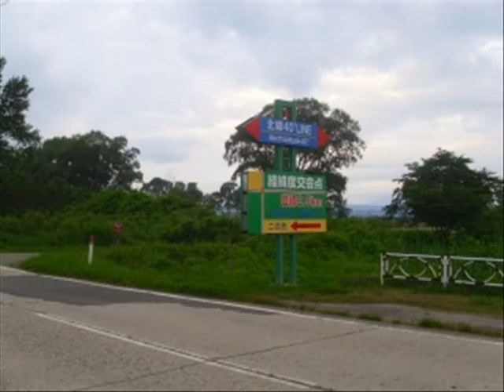Tohoku touring part50(Chapter of mountainous district) 東北ツーリング(八郎潟干拓地編)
八郎潟干拓地の直線道路
Straight road in Hachirogata polder.